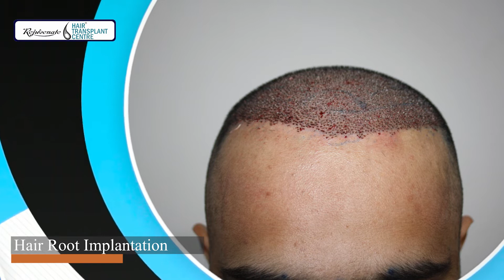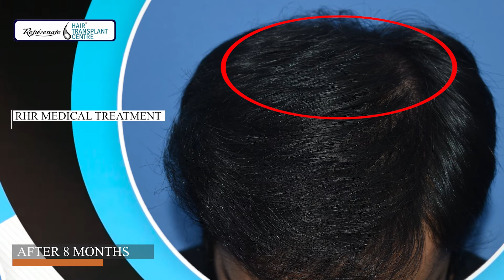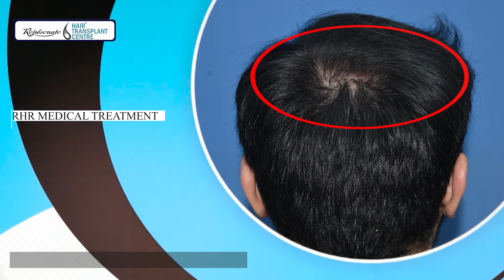Best Cost & Results of Hair Transplant in Indore | Hair Transplant Clinic in Indore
Indore Hair Transplant | Best Doctor | Best Cost | Hair Transplant Clinic

ABHRS, ISHRS-certified hair transplant surgeons in Indore are on hand to assist you with your hair restoration needs. We have state-of-the-art hair transplant devices at our disposal, allowing us to provide clients with very remarkable hair transplant outcomes.

At Rejuvenate Clinic, we believe that the finest outcomes may be achieved at the lowest feasible cost. Thousands of successful procedures have been performed by our highly skilled medical staff. We are one of the few clinics that regularly provide the greatest outcomes.